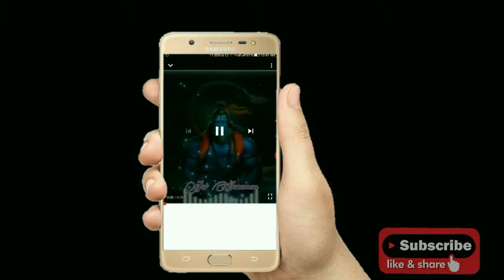Template Green screen Kannada status